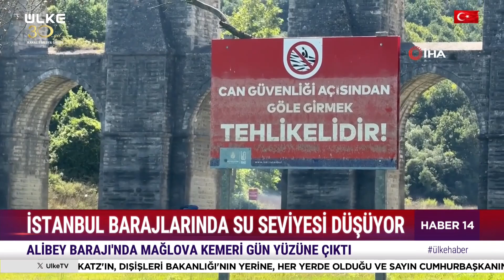Barajlarda Su Seviyesi Düşüyor! Kuraklık Alarmı...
İstanbul'da yağışsız geçen yaz mevsimi ve sıcaklar nedeniyle kuruyan Alibey Barajı'nda Mağlova Kemeri tamamen gün yüzüne çıktı. Kemer havadan görüntülenirken, Mağlova Kemeri çevresi, vatandaşların piknik alanı oldu.

Türksat 4A
Frekans : 12.103
Sembol: 8333
Polarizasyon: Yatay ( Horz )
Modulasyon: 8SPK